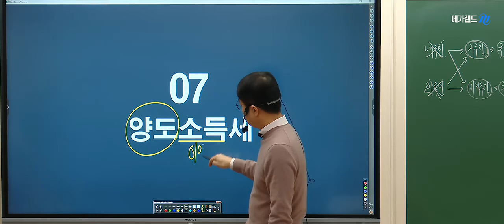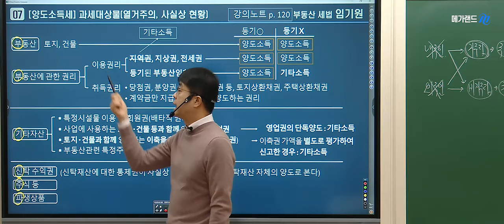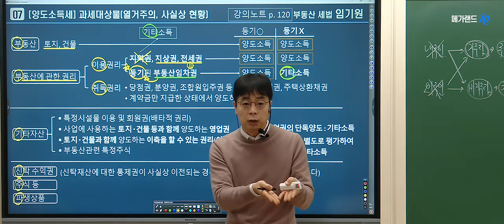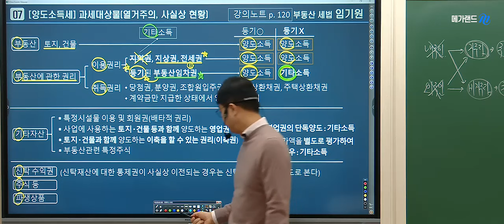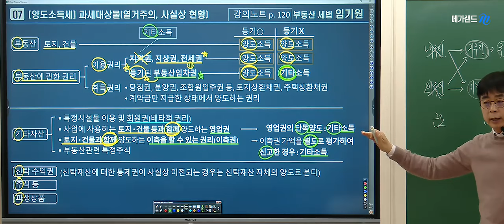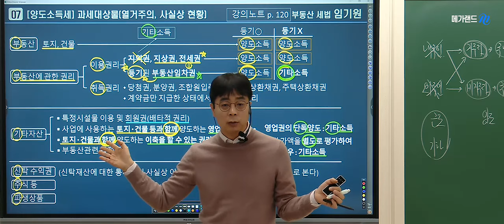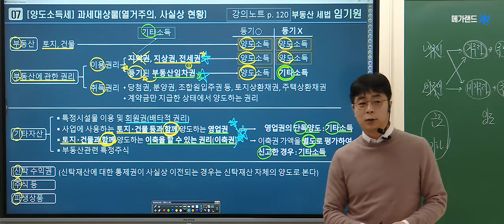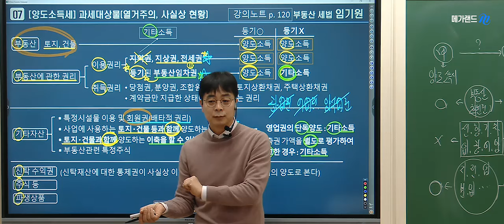[공인중개사학원 김포중앙] 세법의 라이징스타! 임기원교수님 기초이론4주차 양도소득세 "과세대상"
세법의라이징스타!  임기원교수님의 기초이론과정 4주차 양도소득세"과세대상" 강의 영상입니다